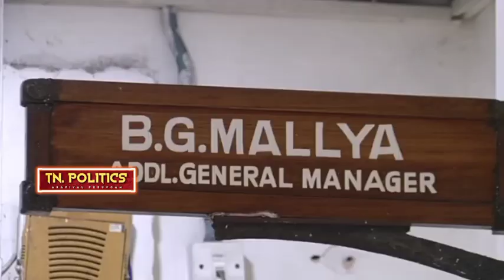NO alliance with aiadmk|anbumani ramadoss|pmk|edappadi palanisamy |annamalai|mkStalin|thirumavalavan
PMK-led alliance will form government in 2026: Anbumani

CHENNAI: Chennai PMK President Anbumani Ramadoss on Monday said that the PMK alliance will form a government in 2026.

Anbumani Ramadoss met GM of Southern Railway RN Singh and submitted a memorandum containing demands related to pending Railway projects in Tamil Nadu. Following the 30-minute meeting, Anbumani said that the alliance led by PMK will form the government in 2026.

Asked whether PMK will be part of the mega alliance announced by former Chief Minister Edappadi K Palaniswami for the 2024 Parliamentary election, Anbumani said that he did not speak anything about the alliance for 2024 Parliamentary election and said that the strategy of the party for 2024 election will be to strengthen the party for the 2026 Assembly election.

"We have not taken any decision yet on the 2024 Parliament election and our only concern will be to form the government in the 2026 State Assembly election. We will use the 2024 election to devise a strategy for the 2026 election,” he said.

He also said that while parties like DMK and AIADMK plan for only the next 5 years PMK will plan for the next 30 years.

He further said that the second airport for Chennai can be established near Kalpakkam and the State government should approach the Union government on the issue.

Anbumani Ramadoss Speech : '2026-இல் பாமக தலைமையில் ஆட்சி அமையும்..' - அன்புமணி ராமதாஸ் பேட்டி

anbumani ramadoss speech pmk model & pmk 2.0|election | pmk alliance |ramadoss |gk mani|vanniyar

anbumani ramadoss latest speech
anbumani ramadoss today speech
anbumani ramadoss speech vanniyar  reservation

anbumani speech thol. thirumavalavan